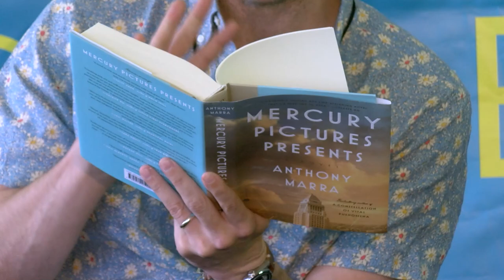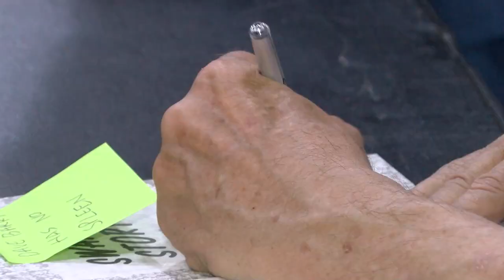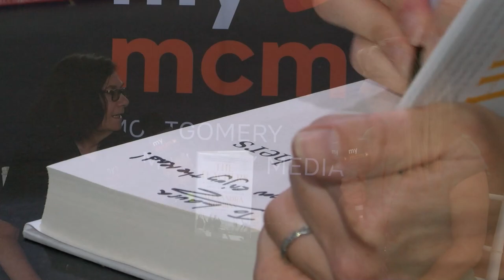Books, Authors Featured at Gaithersburg Book Festival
Fiction. Non-fiction. Children. Young Adult. Science Fiction. Memoirs. Poetry. Sports, History, Current Events. Biographies. The Gaithersburg Book Festival featured all these book genres and many of the authors who wrote them.

MyMCM talked to some of the featured artists on Saturday.